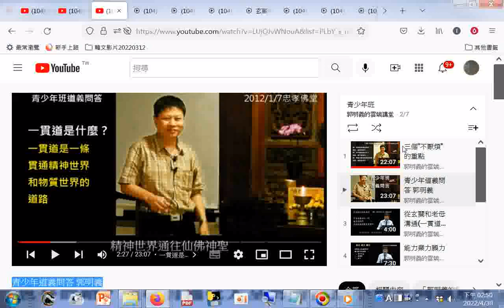青少年道義問答 郭明義點傳師講解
閩南語讀經影片合輯